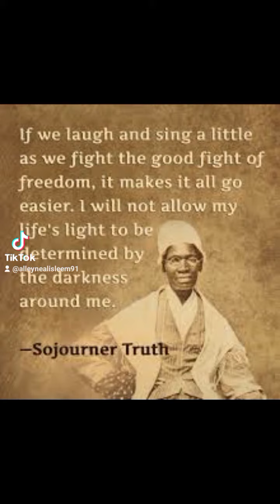Sojourner Truth - A Tribute.